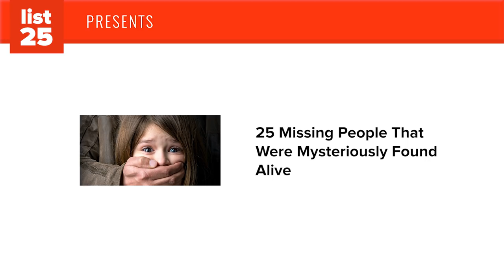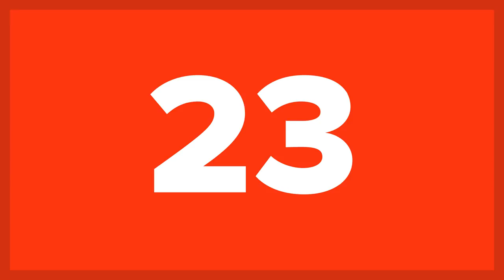25 Missing People That Were Mysteriously FOUND ALIVE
You won’t believe the stories of these missing people that were mysteriously FOUND ALIVE! Hearing about a missing person or a missing child is heartbreaking, but when a missing person is found alive there is reason for celebration! These mysterious missing person cases initially baffled the authorities, but with persistence, time, and a little bit of luck, these amazing people were returned to their families. Get your tissue box and be ready to tear up when you see these 25 missing people that were mysteriously found alive!

The missing people in this list are real cases of adults and children gone missing. From terrifying stories of children being kidnapped, to older adults walking away, to unbelievable real cases of amnesia, the families of people in these stories were sure that their loved ones were gone forever. Imagine their surprise when these people that were missing were found alive, sometimes living a entirely different life! You’ll be shocked, surprised, and will fall in love with this top 25 list.

 Some of the stories in this list read like a true crime novel. This is especially true for the missing child cases like Elizabeth Smart, Danielle Cramer, Jaycee Dugard, and Steven Stayner who were all kidnapped and disappeared without a trace before being miraculously found. Do you remember Michelle Knight, Amanda Berry, and Georgina DeJesus - the amazingly brave young women assumed dead after being kidnapped and held for multiple years? These amazing stories of missing persons are a reason for people everywhere to have hope after a person goes missing. So to are the stories of Steve Carter, Tim Carney, Edgar Latulip, and Harold Wayne Lovell who’s unexplained disappearances were solved. Be sure to watch this video for our full list of amazing missing persons found alive and see who made our top ten!